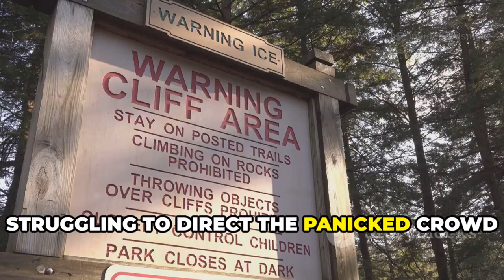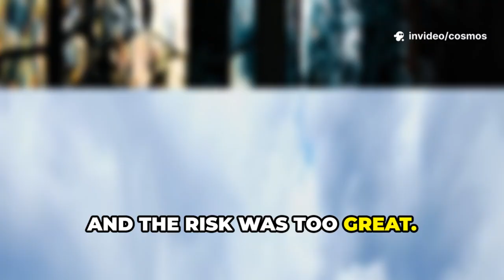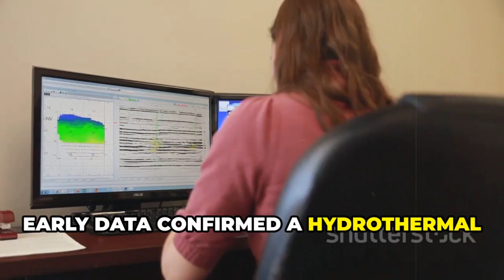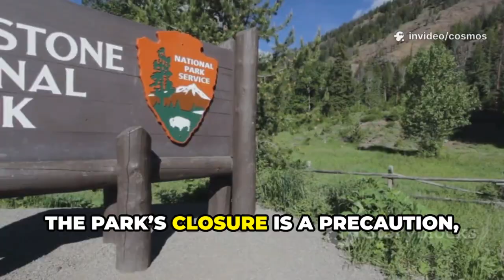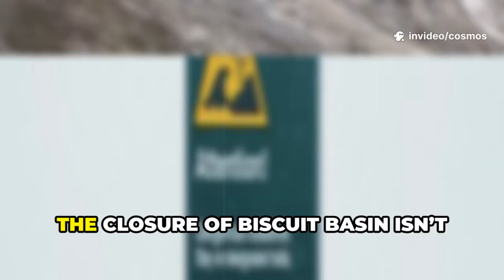Yellowstone Explosive Secrets: What you Need Know!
B canada geopolitics internationalrelations reathtaking wilderness of Yellowstone National Park in our latest video, “Yellowstone's Explosive Secrets: What You Need to Know!” Discover the hidden dangers and fascinating geological wonders that make this national treasure so unique. From stunning geysers to bubbling hot springs, we unveil the science behind Yellowstone's volcanic activity and its impact on the environment. Join us for a thrilling journey packed with jaw-dropping visuals and expert insights. Whether you're a nature enthusiast or just curious about this iconic park, there’s something here for everyone!